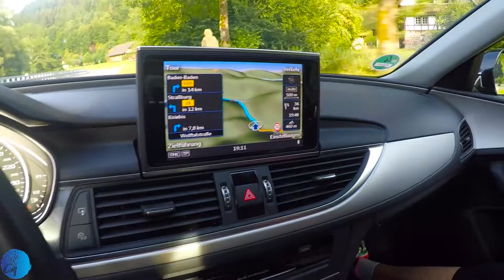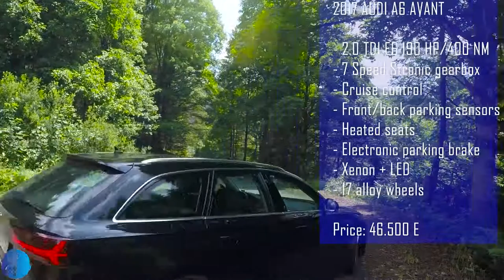Audi A6 Avant 2.0 TDI 190 HP DSG - in-depth review